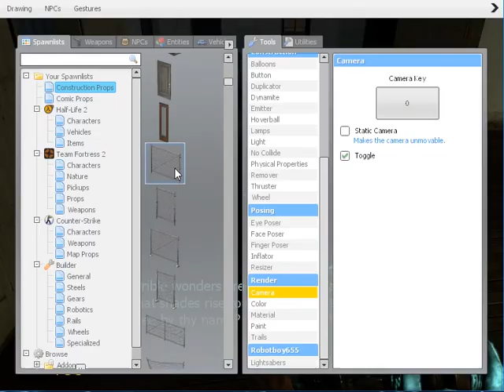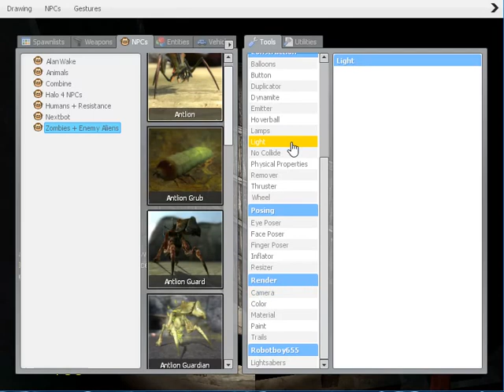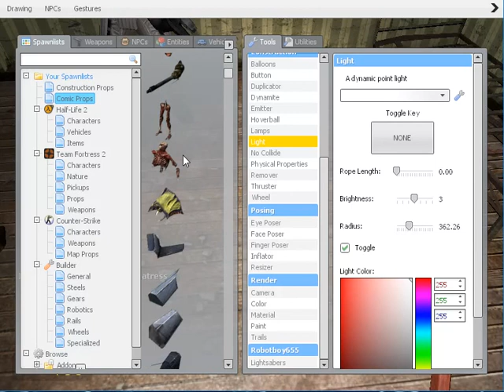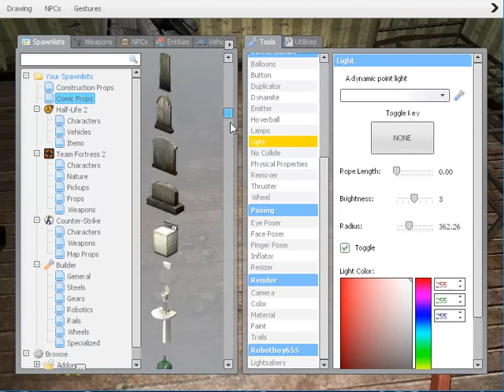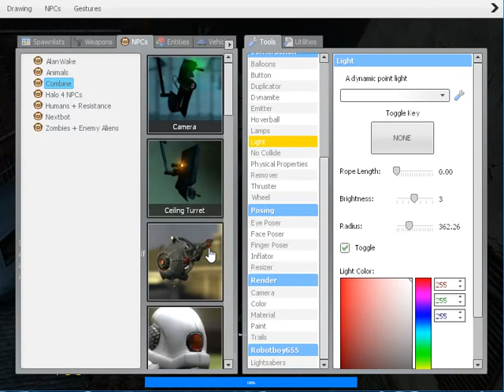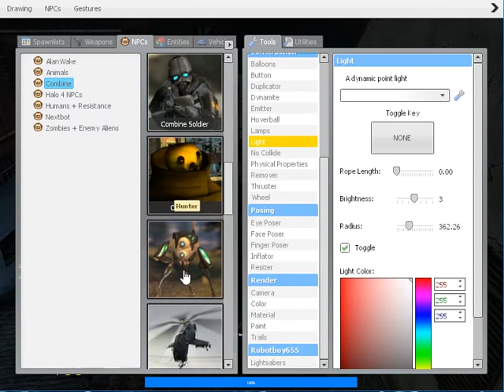Gmod Zombies episode 1 Prologue